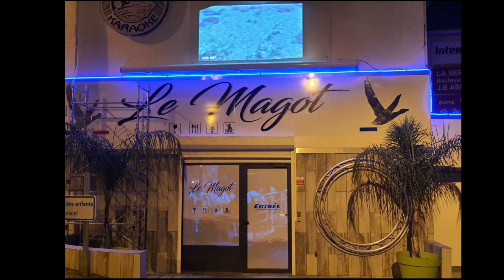Martin Darré défend une jeune fille en discothèque, il est mortellement percuté en représailles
documentaire police reportage enquete bercrimes Martin Darré défend une jeune fille en discothèque, il est mortellement percuté en représailles
Martin Darré, originaire de Calais (62), était en vacances à Toulon (83) chez sa soeur.

Dans la nuit du 30 avril au 1ᵉʳ mai, le jeune homme de 24 ans a fait la fête avec des amis dans la boite de nuit Boy’s paradise situé près de la gare.

Durant la soirée, un individu de 20 ans a dragué lourdement et avec insistance une des jeunes filles du groupe. Martin s'est alors interposé pour défendre la jeune femme. Une violente altercation a alors éclaté.

Le conflit s’est poursuivi jusqu’à la sortie de la discothèque.

Le jeune homme de 20 ans, alcoolisé, a alors tenté de percuter le groupe de Martin Darré avec sa voiture.

Le groupe a évité le véhicule de peu, mais l'agresseur a enclenché une marche arrière et a percuté trois personnes. Martin est mort sur le coup, tandis que les deux autres victimes ont été grièvement blessées mais leurs jours ne sont pas en danger.

Grâce à la plaque d'immatriculation du véhicule, le suspect a été identifié. Il a été interpellé et placé en garde à vue. Il a été mis en examen pour assassinat et tentative d’assassinat puis écroué.

À 24 ans, l’ancien étudiant de l’IUT du Littoral Côte d’Opale a passé ses jeunes années dans le Calaisis. Fêtard dans l’âme, passionné de moto et d’automobile, il était apprécié de beaucoup de monde.

Sa soeur Pauline a lancé un appel aux dons sur la plateforme leetchi afin de soutenir la famille.

"Je ne peux pas envisager ma vie sans lui, sans toi. Martin était quelqu'un de généreux et de profondément gentil. Il était aimé et beaucoup apprécié." a confié la jeune femme.